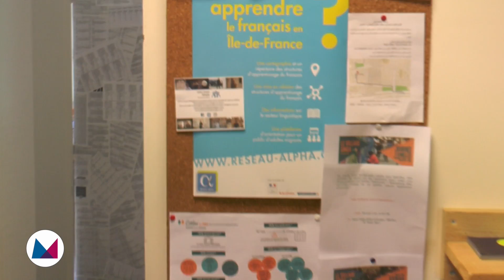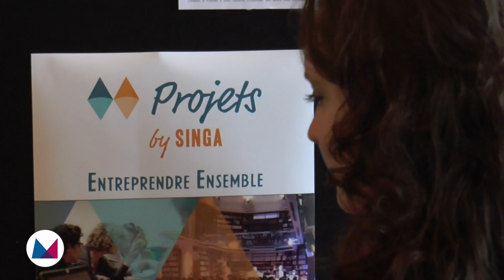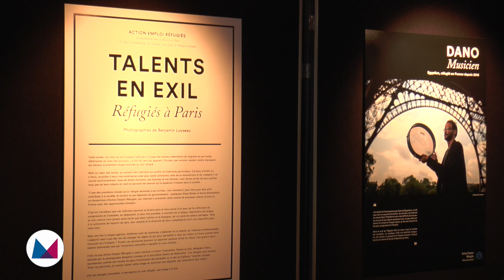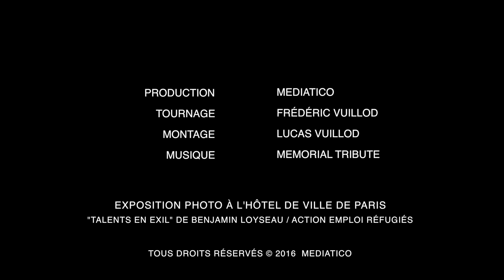Reportage - L'inclusion économique des réfugiés, le défi de Singa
La France devrait accueillir cette année 250.000 réfugiés contraints et forcés, qui fuient la guerre, la torture ou la mort. C'est beaucoup comparé aux années précédentes.